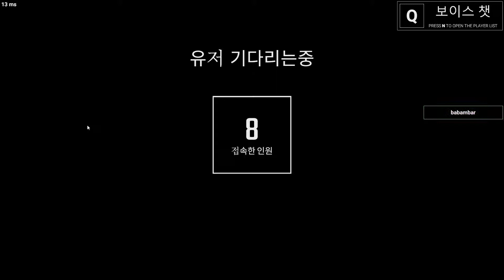SCPSL 2019-03-29 16-18-58-543